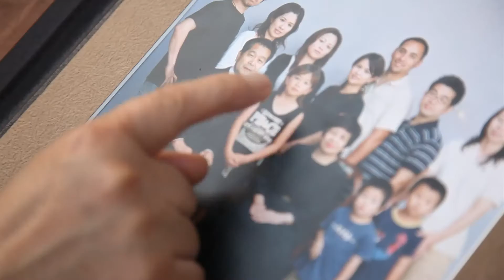Ako'y Mormon, Craftsman, at Guro sa Pagbalanse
Si Kosei Tamaya ay dalubhasang magpapalayok, para daw siyang luwad na ikot nang ikot, na nagsisikap balansehin at ayusin ang lahat sa kanyang buhay. Tingnan pa sa